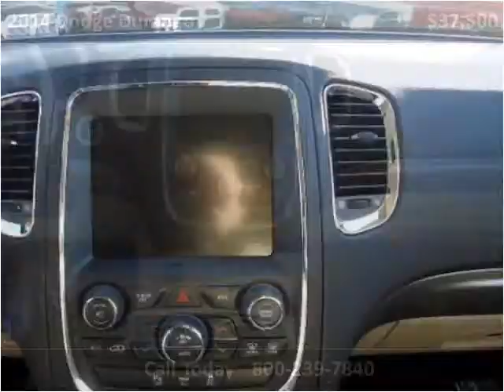2014 Dodge Durango New Cars Great Bend KS